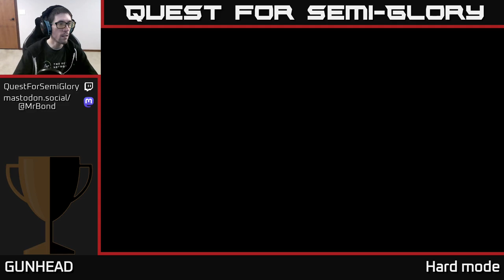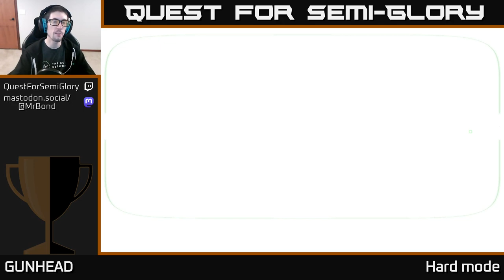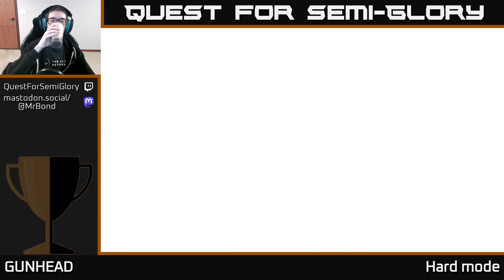Quest for Semi-Glory - GUNHEAD - Session 3